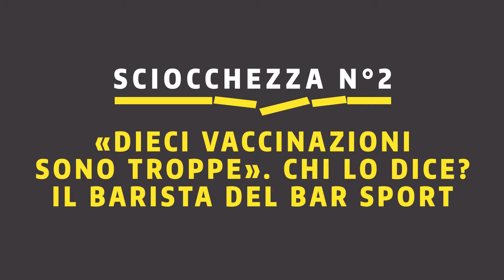Sciocchezza n.2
«Dieci vaccinazioni sono troppe.» Chi lo dice?
Il barista del bar sport.
Risponde il medico Roberto Burioni, autore de "La congiura dei somari".